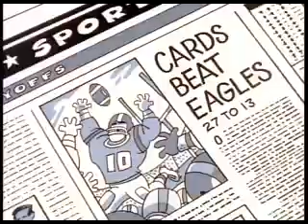School House Rock - Walking on Wall Street.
School House Rock - Walking on Wall Street. playing the market